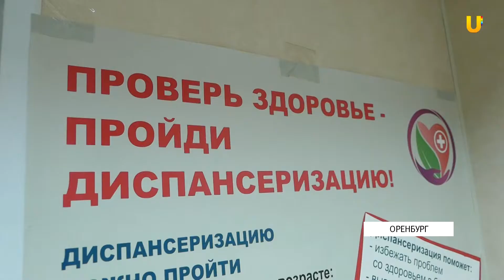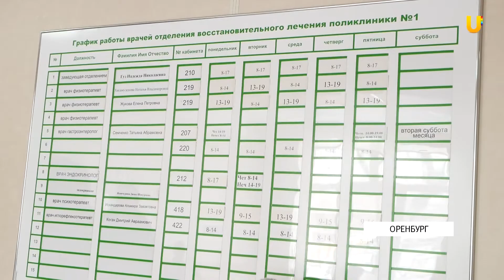UTV. Новые правила диспансеризации: выявлять онкологию на ранних стадиях